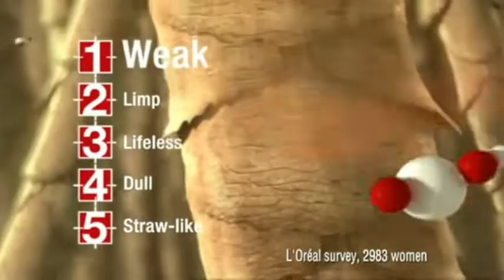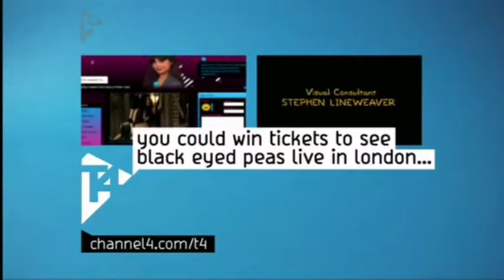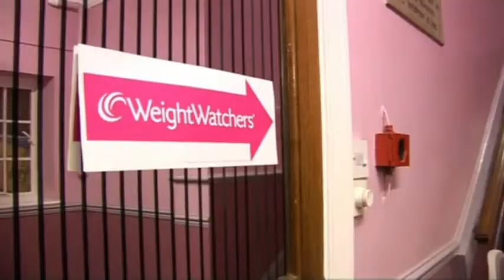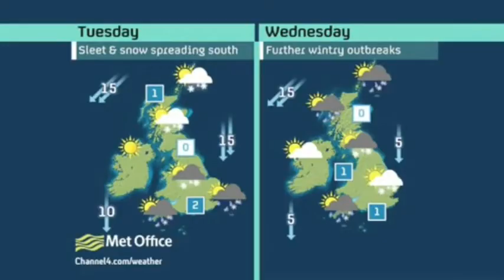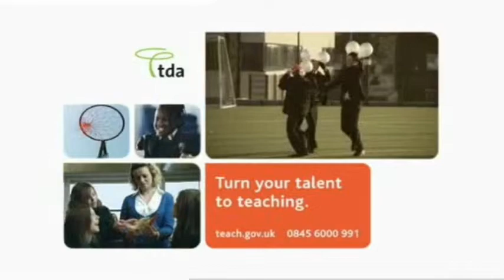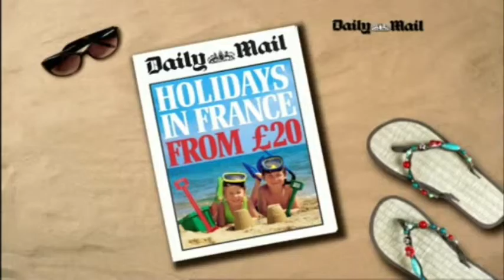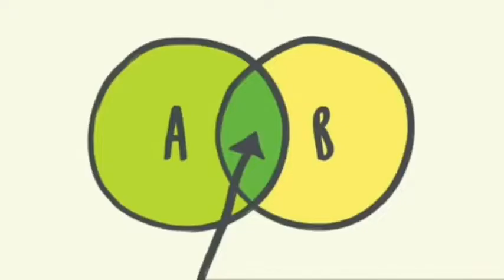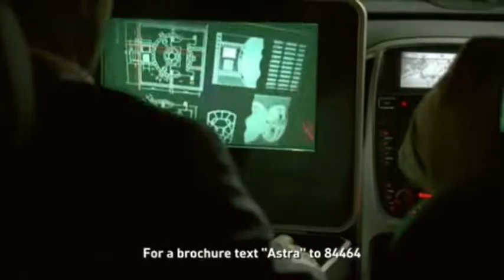Channel 4 | Ads and continuity | 3rd January 2010